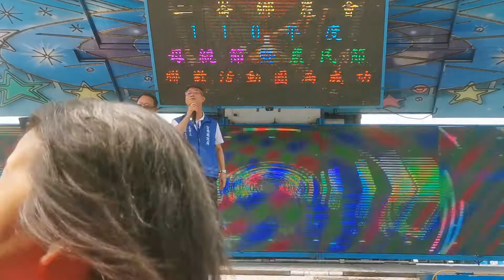二崙鄉農會、慶祝110年度母親節暨農民節聯歡活動。來賓一起歡唱。《酒國英雄》